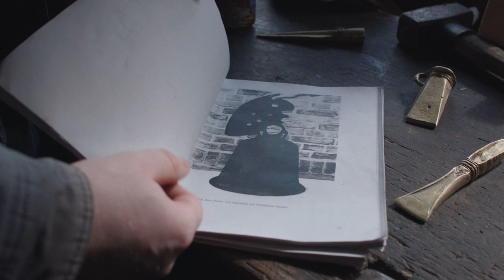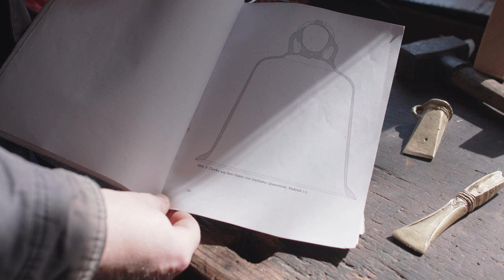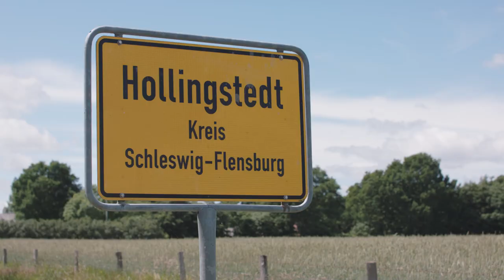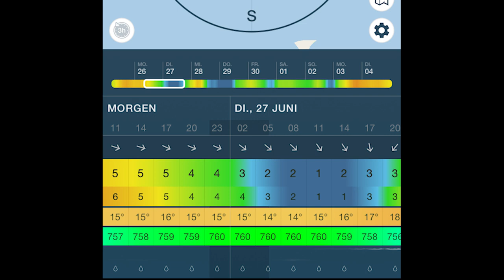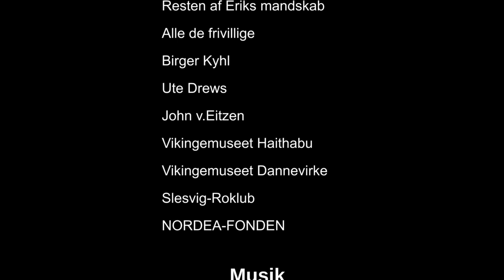RIPA Documentary: The Journey of the Church Bell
KIRKEKLOKKENS REJSE

I Ansgar Kirke år 860 hænger en helt særlig kirkeklokke, som blev til og kom til Ribe alene pga. en uvurderlig indsats fra en stor gruppe frivillige ildsjæle med tilknytning til Ribe VikingeCenter. Fortællingen om klokken er en hyldest til deres engagement, venskab, eventyrlyst og kærlighed til historien.

Ansgar Kirke blev bygget i 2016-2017 og indviet i maj 2018. Kirken står på Ribe VikingeCenter, hvor den kan besøges. Den indgår i formidlingen af vikingetidens Ribe, hvor biskop Ansgar i midten af 800-tallet fik kongens tilladelse til at opføre en kirke. Ved Ribe Domkirke, som står i centrum af byen Ribe i dag, har arkæologerne udgravet Danmarks ældste kristne grave, hvilket understøtter, at der godt 100 år før, at Harald Blåtand rejste Jellingestenen, var en kristen menighed i og omkring Ribe.

THE JOURNEY OF THE CHURCH BELL

In the Ansgar Church 860 AD in Ribe VikingeCenter is a very special church bell. The story of the bell is a tribute to their dedication, friendship, love of adventure and of history.

The Ansgar Church was built in 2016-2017 and consecrated in May 2018. It is part of Ribe VikingeCenter and the historical interpretation of Viking Ribe. In the middle of the 9th century, the king gave bishop Ansgar the permission to build the first church in Ribe.